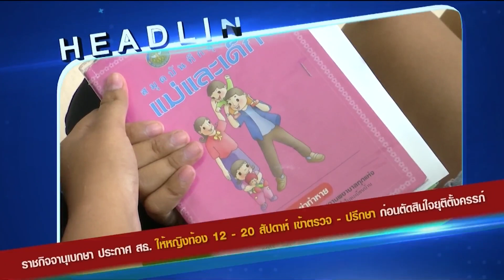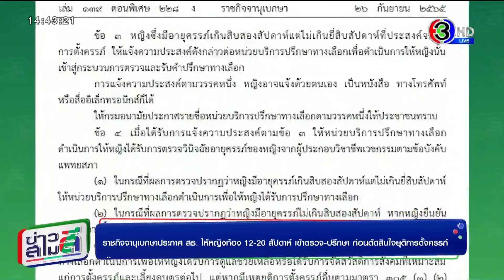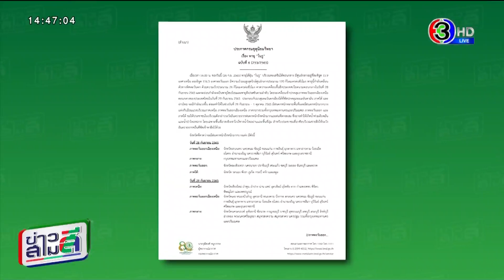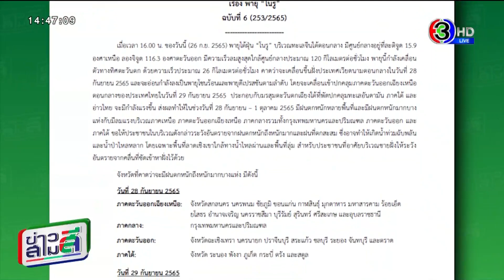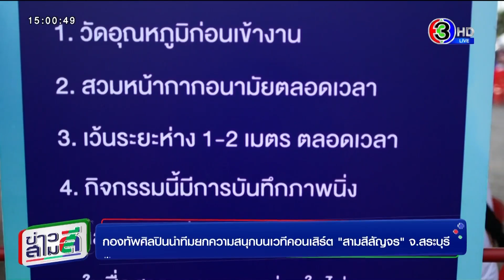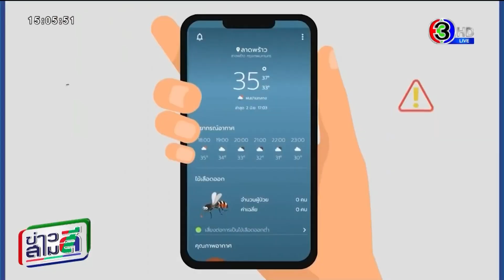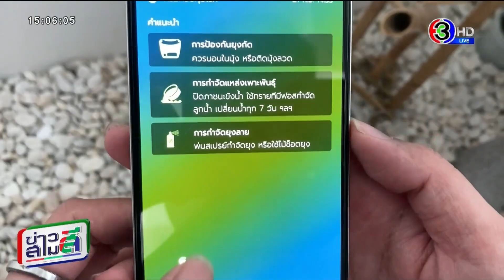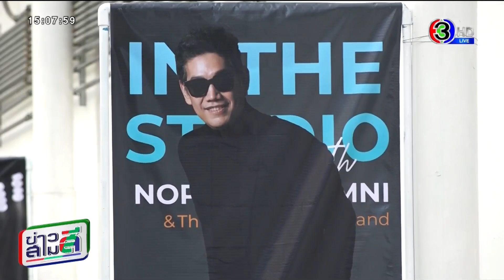ข่าวสามสี 27 ก.ย. 65 - กรมวิทย์ฯ เผย 10 ผักยอดฮิตช่วงเทศกาลกินเจ ตรวจพบสารตกค้าง 16.1%